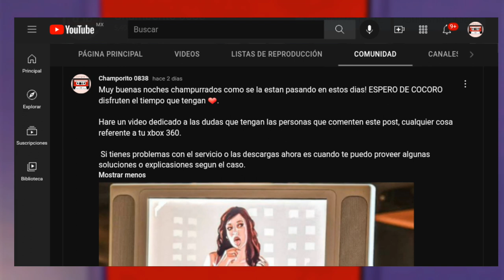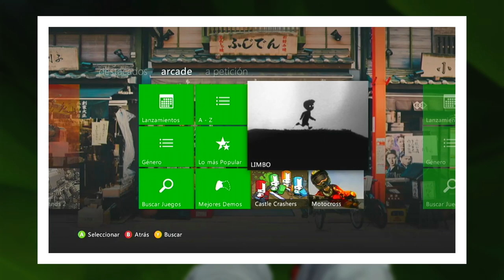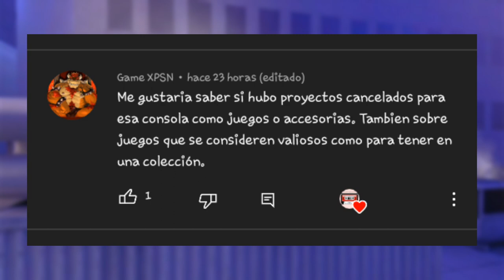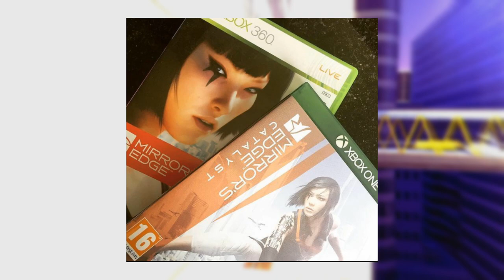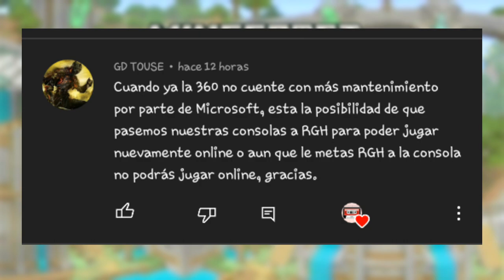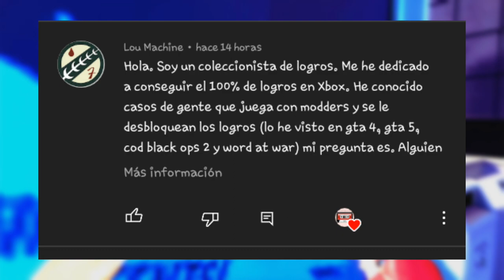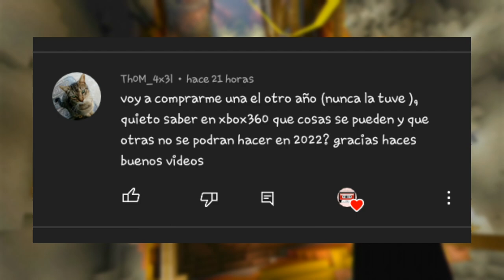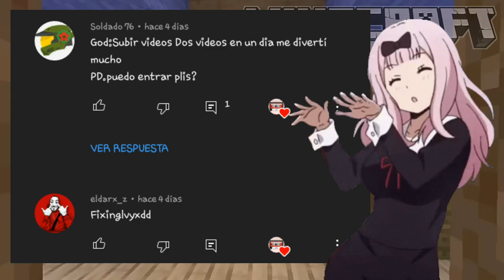Comunidad - XBOX 360 | EXPLICANDO varios de sus problemas mas comunes en la consola | [PARTE 1].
◇ DESCRIPCIÓN:

En esta ocasion revusaremos las pregubtas ue me hicieron en el canal, puedes dejar tu pregunta o duda en la seccion de COMUNIDAD del mismo, ahora bien teniendo en cuenta que todos los datos con los que las respondo parten de mi experiencia en estos 5 años y todo el conocimiento que estudie de la misma a lo largo del video, de igual forma agradeceria cualquier correcion.

¡¡Un Abrazo♡!!

◇ INFORMACION PERSONAL:

Hola que tal como estamos, no me considero nadie especial en lo que hace o sube solo intento seguir avanzando. Me fascina leer filosofia y escuchar musica ademas de por alguna razon tener una adiccion al cafe. Mi sistema favorito de juegos es el Xbox360. Esto no es novedad pero lo repito, tanto el hardware como el software de esta consola me enamora. Luego esta PsVita Basicamente la considero mi Xbox360 portatil. de esta me gusta su interfax y todo el sistema operativo tan creativo que tiene.

◇ NOMBRES EN LAS PLATAFORMAS QUE JUEGO, (XBOX360 Y PS3 Y VITA):

-Gametarg en Xbox360: (Champorito 0838).
-ID en PsVita/Ps3: (Champorito0830).

."Siempre aceptando a gente".

◇¿POR QUE SUBES CONTENIDO DE XBOX 360 Y PS VITA SI "YA NADIE JUEGA"?

El principal motivo es por que pienso que es importante darle importancia de la misma manera a las consolas que nos dieron una feliz infancia. Cabe decir que mi objetivo o el del canal es dar otra perspectiva y un hogar a los jugadores de estas 2 consolas que tanto aprecio. Ya que a mi si me gustaria que hubiera mas gente que juegue aun en estas o hagan el contenido que gusten 🎧.

◇ TIPOS DE JUEGOS QUE ME HAN SUGERIDO PROBAR (Considerando consolas de 7ma Gen):

-GTA IV.
-PVZ GARDEN WARFARE.
-HALO REACH.
-DANTE'S INFIERNO.
-BATTLEFIELD 3.
-FORZA HORIZON 2.
-DANTES INFIERNO.
-DESTINY.
-BORDERLANDS 2.
-BIOSHOCK INFINITE Y 2.
-GEARS OF WAR 2 Y 3.
-LET4DEAD.
-BLACK OPS I II III.
-MIRRORS EDGE.

Dime cuál de estos quieres que traiga al canal. Y sin mas un abrazo y gracias por el apoyo ♡.

◇ AGRADECIMIENTOS:

Gracias de verdad por todo el apoyo que me estan dando, estoy aqui gracias a ti que ves mis videos y lees esta descripción.
Te dare un consejo amiko: "Lo facil de empezar en esta plataforma es subir videos sin mas, lo dificil es destacar en alguna cosa a dia de hoy, planteate el camino que no existe". (Crea lo que no se a hecho). Es posible. ¿Verdad Espectador@?.

◇ COMENTARIO PERSONAL A PERSONAS QUE NO LES GUSTE EL VIDEO O EL CANAL:

Como siempre digo no tengo ningun problema en que me den sus opiniones o puntos de vista respectivos. Simplemente les pido respeto y sobre todo a la gente que si disfruta de los videos que se llegan a emitir en este canal de gameplays entre otras cosas. Por favor ten en mente esto GRACIAS.

-¡Un abrazo TOMODACHI/PINAPE y nos vemos en la proxima!-.